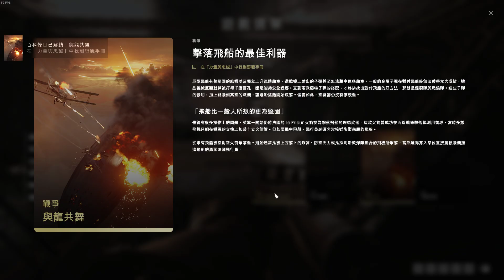【殷斯特】11/22 PC 戰地風雲1 故事模式 - 2.至上權威(四)